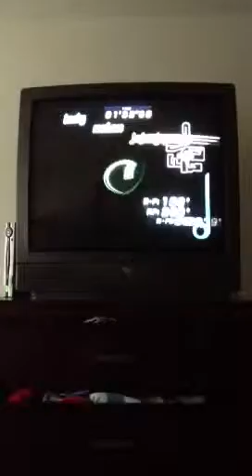The Celebration of Sonic 23rd birthday Pt 2 finale 2/2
Finale of Sonic Riders
Warning video stops at the end of WGP
Scores for the Top 4
Sonic - 50
Wave - 27
Tails - 26
Knuckles - 21